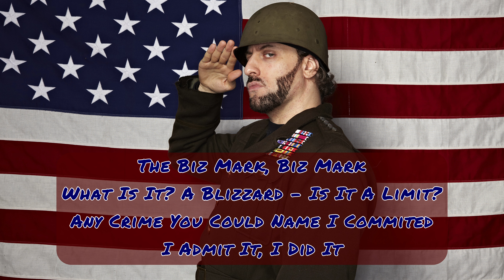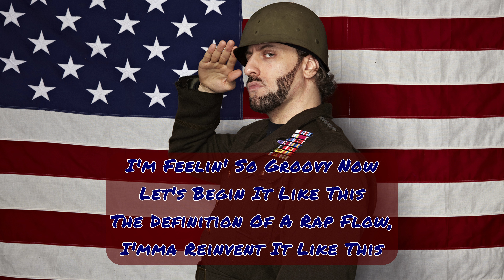R.A. The Rugged Man Feat Amalie Bruun - Definition Of A Rap Flow (With Lyrics HQ)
Origins - (R.A. - USA) & (Amalie Bruun - Denmark)

Genre - Hip-Hop